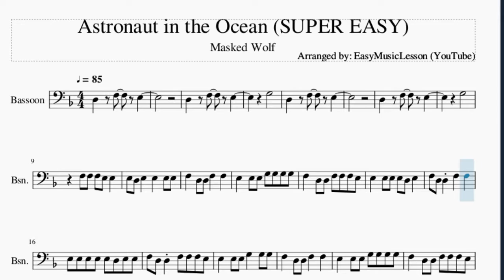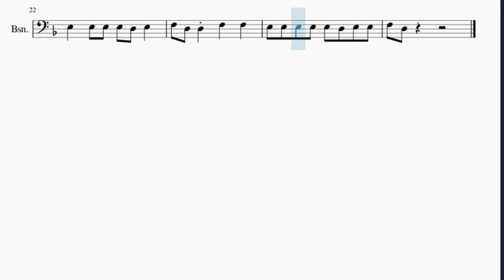SUPER EASY Bassoon Sheet Music: How to play Astronaut in the Ocean by Masked Wolf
Here is a sheet music/tab video on the song Astronaut in the Ocean (SUPER EASY) by Masked Wolf on the bassoon. A bassoon sheet music arrangement which is transposed to notes that are easily played by bassoon, for the song Astronaut in the Ocean (SUPER EASY) by Masked Wolf.

EasyMusicLesson2 teaches you to play the your favorite instrument, through well-arranged sheet music so that you too can learn how to play Astronaut in the Ocean (SUPER EASY) by Masked Wolf on the bassoon as fast as you can. A bassoon sheet music with backing tracks to help your play the song better.

Melody notes of Bassoon:
G3
G3
F3 F3 F3 E3 E3
E3 D3 E3   E3   E3 E3
F3   D3 D3 F3   F3
E3   E3 E3 G3 G3 G3 G3
F3   D3 D3 F3 F3 F3 E3
E3   E3 E3 E3 D3 E3
E3 E3 E3 E3 E3 D3 E3 E3
E3   E3 E3 G3   G3 G3
F3 D3